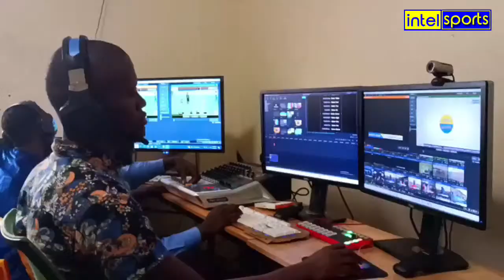Special Interview with Newly appointed National Team Head Coach